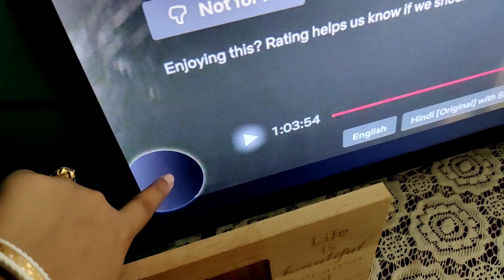Moti was found many days later 🐶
On this Vlog Channel I will sharing my uncut life with you people. I kept my personal life away from Youtube for all these years but now want to share my Daily Happy Moments with you guys through my Vlogs.

Cheers to a New Beginning

You can also Stalk me on

Bhai insta (Tirtha)